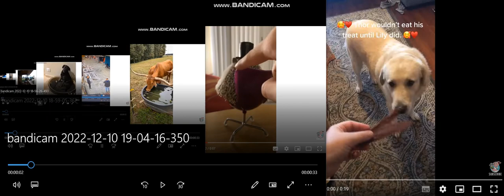11 VM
Published on 27.4 Nov 2022